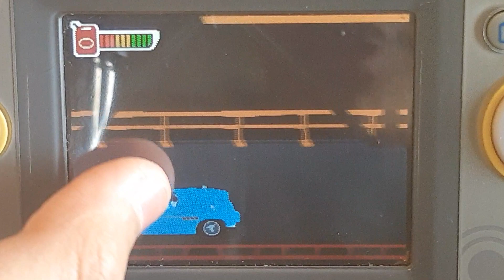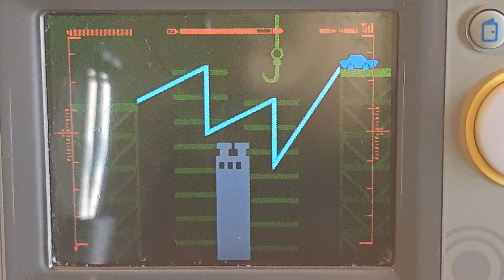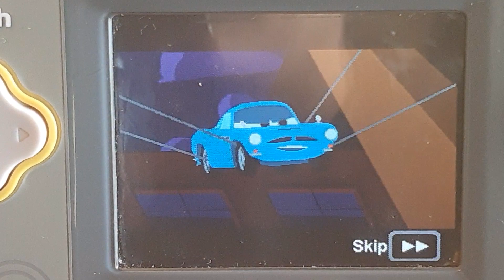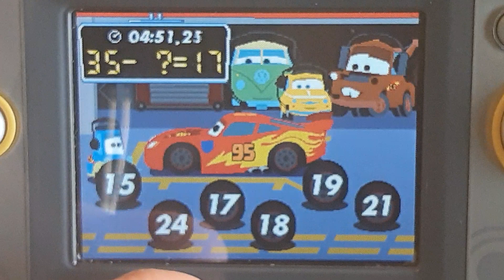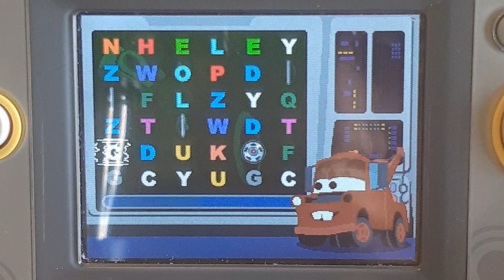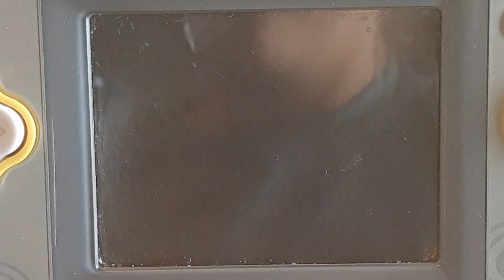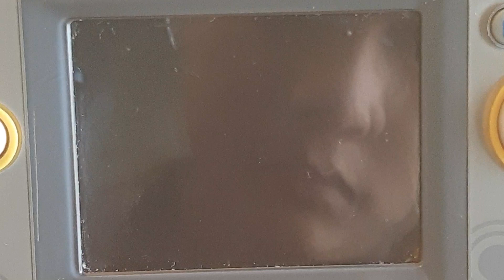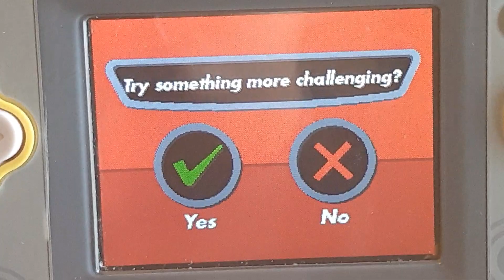Mobigo Cars 2 Level: Difficult